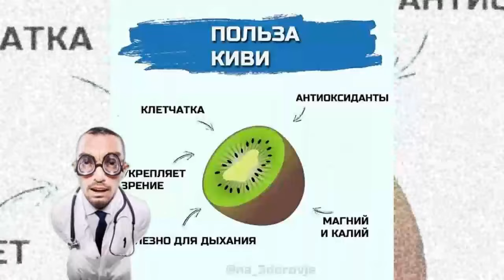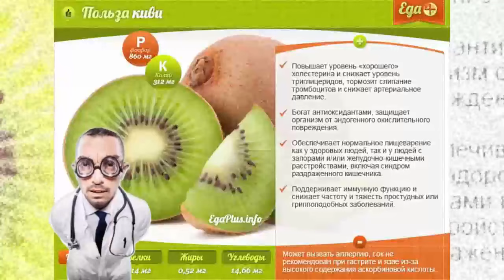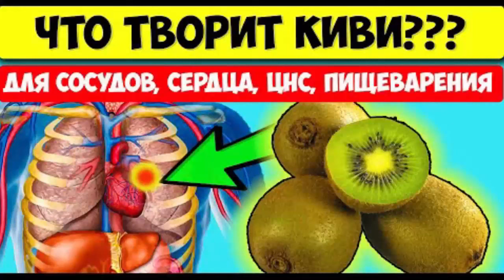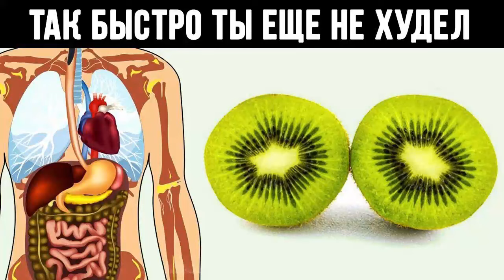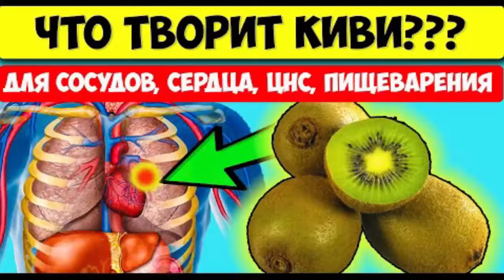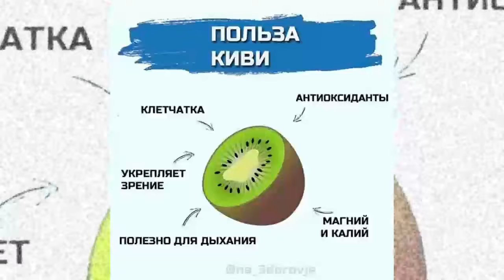КИВИ—Утилизатор холестерина. Разжижает кровь и снижает давление.